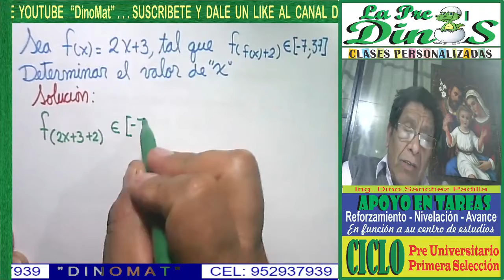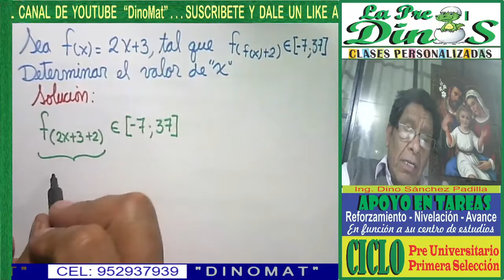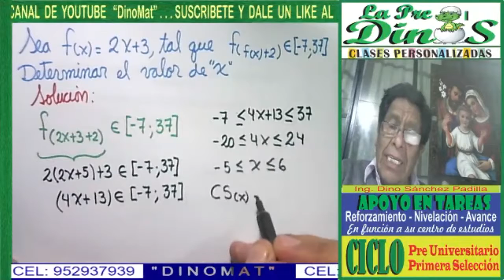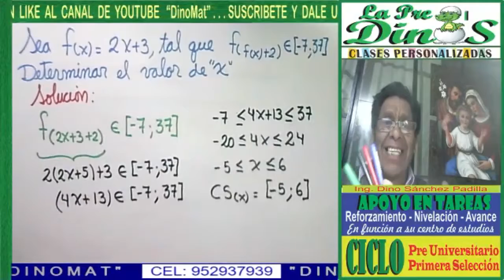PROBLEMAS DEINECUACIONES 10